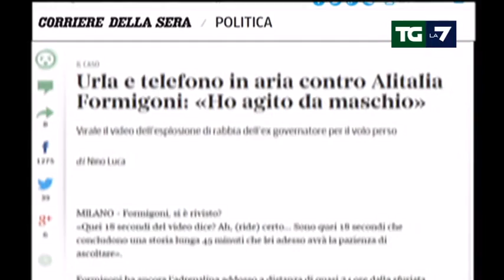Formigoni sull'exploit contro l'Alitalia: ho agito da maschio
Ai nostri microfoni l'ex presidente della Regione Lombardia si difende per le imprecazioni lanciate contro il personale dell'ex compagnia di bandiera, per aver perso l'aereo. Servizio di Federica Bocellari